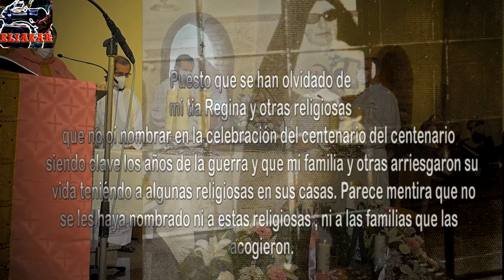325 ANIVERSARIO FUNDACIÓN CONVENTO HERMANAS CAPUCHINAS DE CASPE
Hoy en día es raro oír noticias que un convento duré tres siglos y cuarto . Antes eran los que entraban los hijos e hijas segundonas para los que , por no tener medios , para ellos, de supervivencia entraban en los conventos. ¿Fe?  . Puede que algunos sí pero no todos , ahora la cosa es muy distinta pues los jóvenes , aún sin medios no piensan entrar , como dicen, a encerrarse de por vida entre , por así llamarlo, cuatro paredes . Si que los hay que dedican su vida a ayudar a otras personas de otros países con menos índice de vida  y medios de subsistencia . Eso está siendo sustituido por ONG,s que hacen los mismo aunque, en mi opinión , esas organizaciones se disfrazan de humanitarias para sacar provecho de estas pobres gentes a través de los medios de comunicación publicitarios.
Que se cumplan , ahora , 325 años en Caspe es casi un milagro en el que ayudaron familias en tiempos difíciles para que estas religiosas subsistieran hasta nuestros días . Hoy en Caspe la mayoría son Mejicanas que han dejado su país , su familia u otras ilusiones  para seguir con su idea de servir religiosamente con la meditación.

Transcription in english

Today it is rare to hear news that a convent lasted three and a quarter centuries. Before they were the ones who entered the sons and daughters second for those who, because they had no means, for them, of survival entered the convents. Faith?  . Maybe some do but not all, now the thing is very different because young people, even without means do not plan to enter, as they say, to lock themselves for life between, so to speak, four walls. Yes, there are those who dedicate their lives to helping other people in other countries with less life and livelihoods. That is being replaced by NGOs, which do the same although, in my opinion, these organizations disguise themselves as humanitarians to take advantage of these poor people through the advertising media.
That they are now 325 years old in Caspe is almost a miracle in which families helped in difficult times so that these religious subsisted to this day. Today in Caspe the majority are Mexicans who have left their country, their family or other illusions to continue with their idea of serving religiously with meditation.